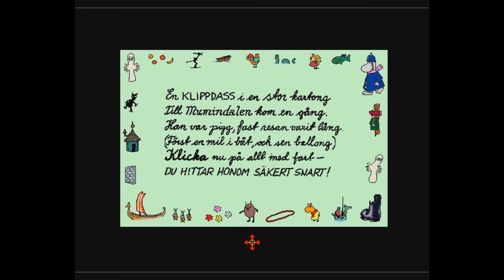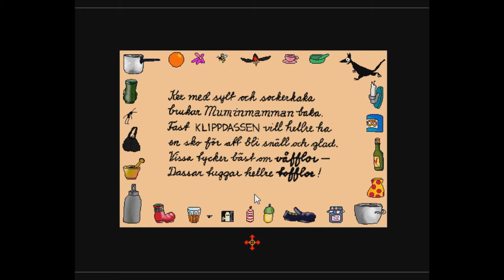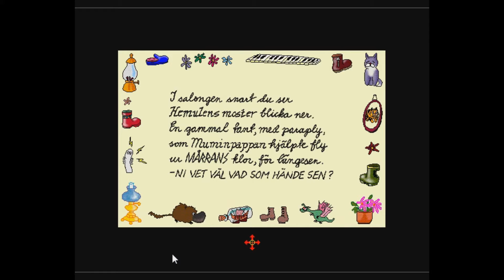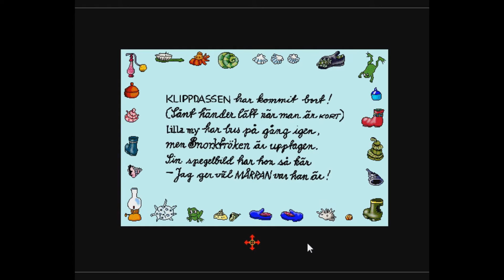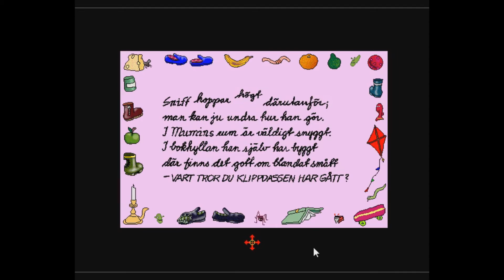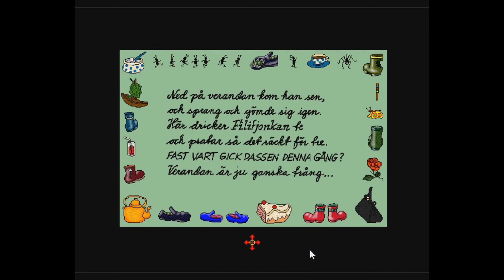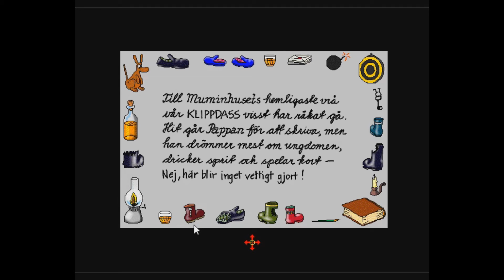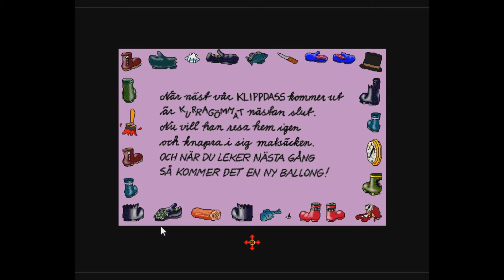Let's play Kurragömma med mumintrollen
ett liten nostalgisk kurragömma spel.